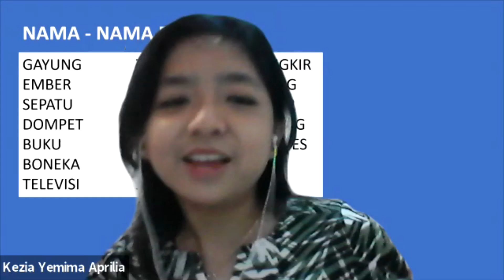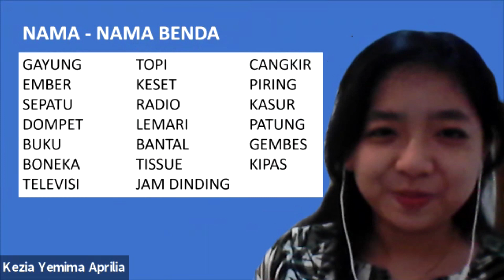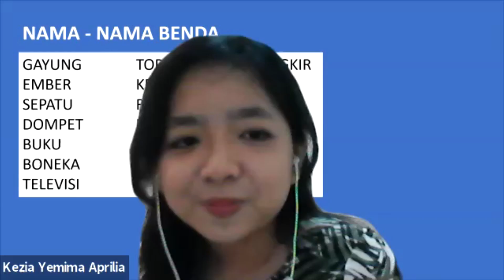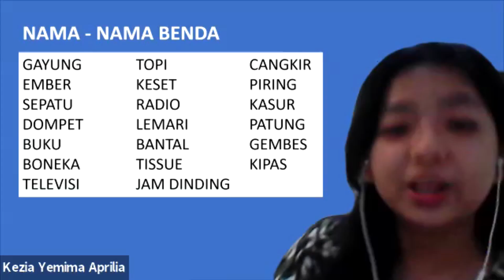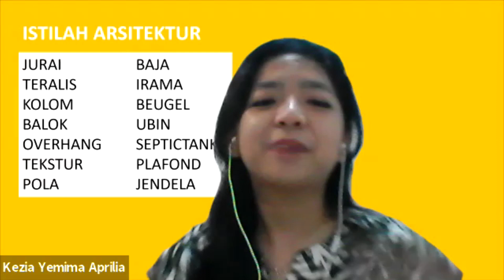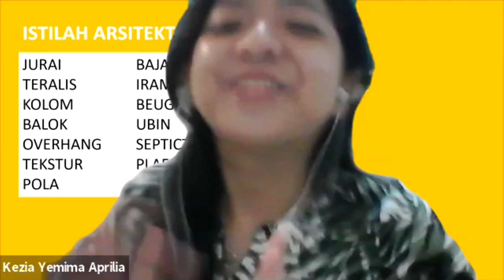PODCAST | Arsitektur SCU | Venustas Arsitektur dan Cantiknya Penampilan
Obrolan santai antar dosen muda Arsitektur Soegijapranata tentang bagaimana seorang arsitek dalam memandang pentingnya penampilan untuk mendukung sebuah karya. Venustas yang artinya kecantikan.

Credit bumper:
Sony Triadi
Samuel Jerrick P